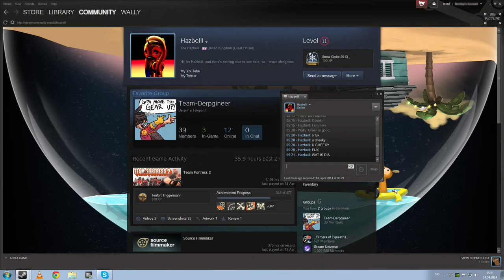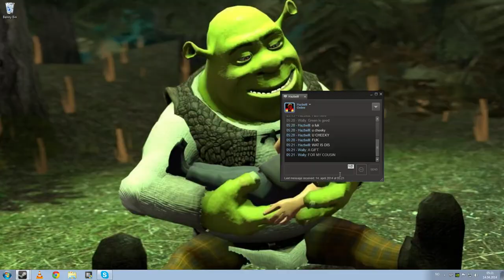Hazbelll's speks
I COULD HAVE BOUGHT A KEY
INSTEAD I BOUGHT A BUNCH OF CHEMISTRY SETS